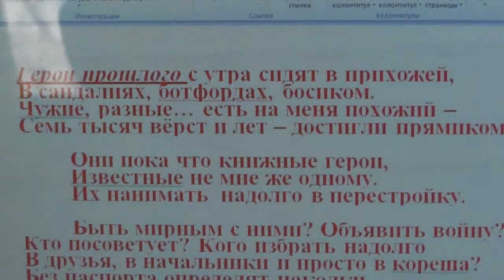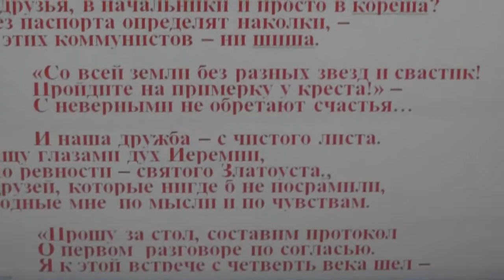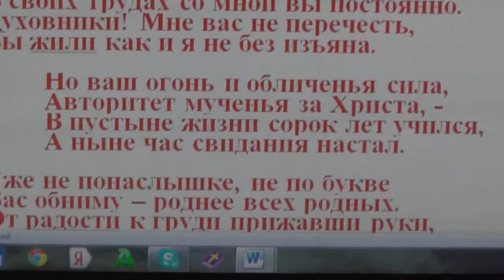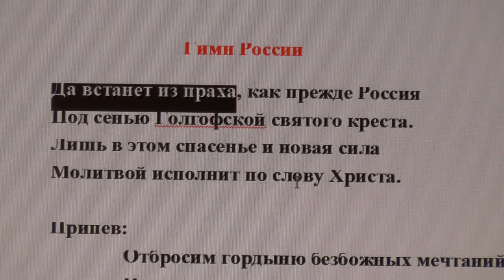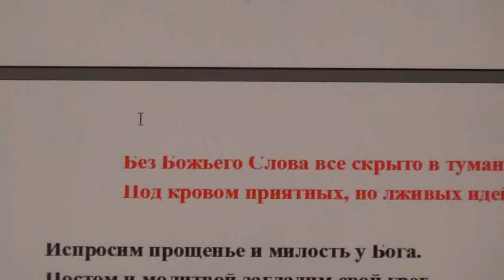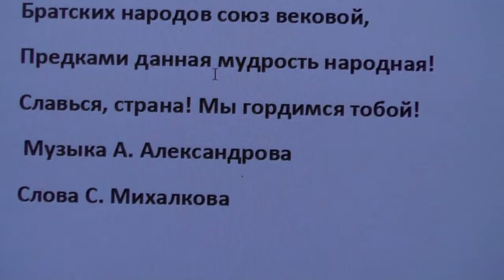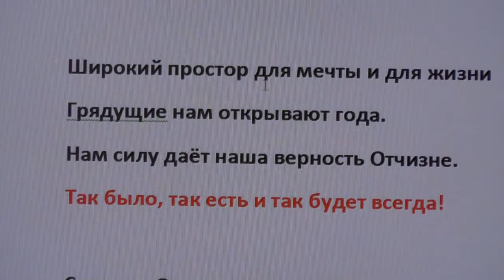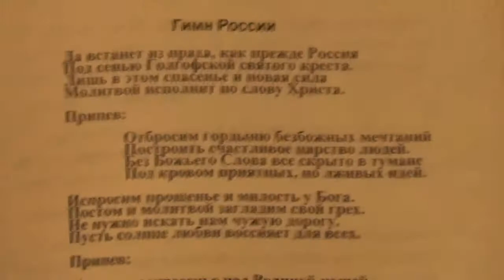№1 Песнопение на наши стихи. Герои прошлого. Гимн России.